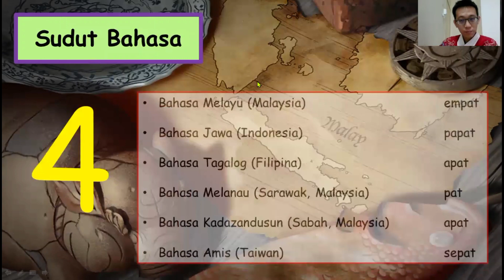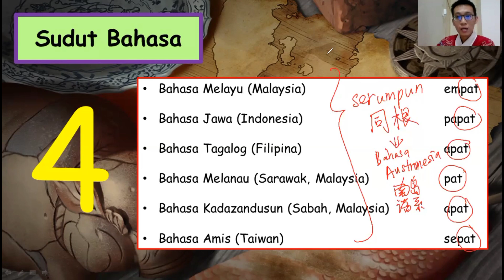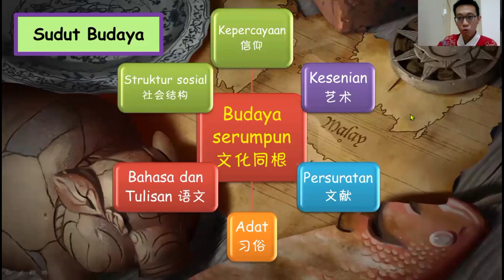Sejarah Form 2 | Bab 1 | 馬來世界的概念 Konsep Alam Melayu